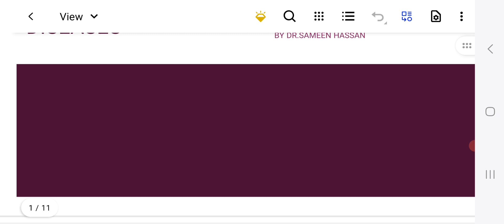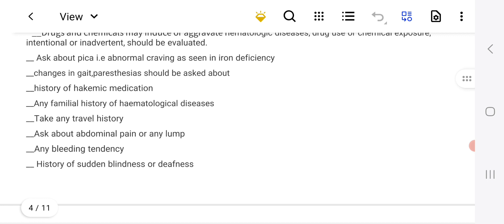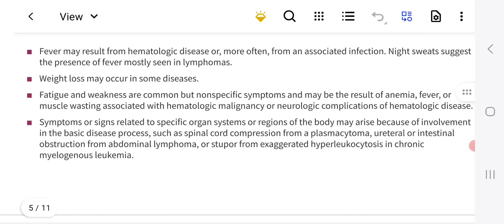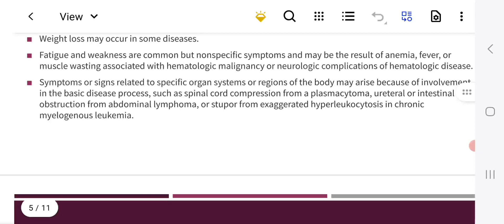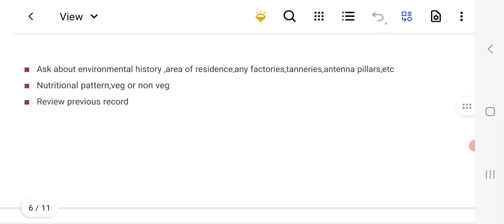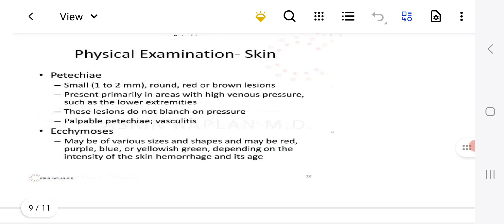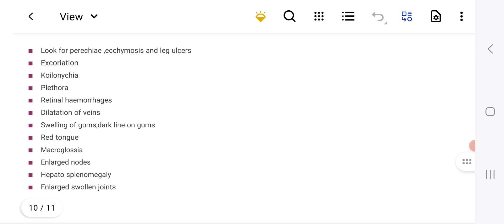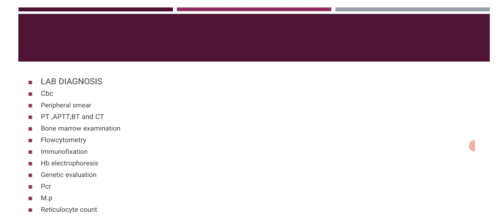Clinical diagnosis of haematological diseases